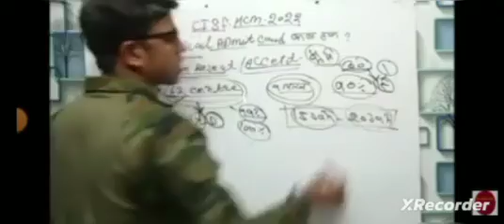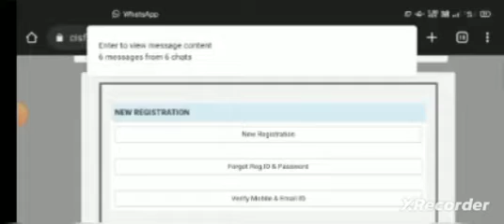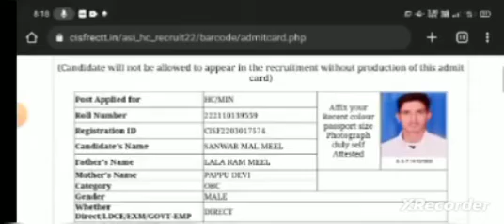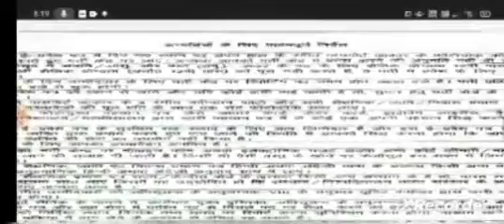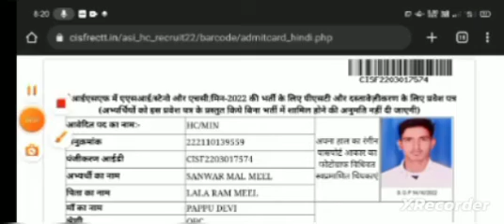CISF ASI Steno & HC 2022 Admit Card केसे Download करे | Cisf HCM Admit Card Download Kese Kare#cisf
CISF HCM ASI Admit Card Download ! CISF HCM Physical Admit Card Kab Download Hoga | CISF HCM 2022
cisf hcm asi admit card kab aayega | cisf hcm asi 2022 admit card download kaise kare | cisf hcm asi physical admit card | cisf hcm asi physical admit card download |

Thanks.